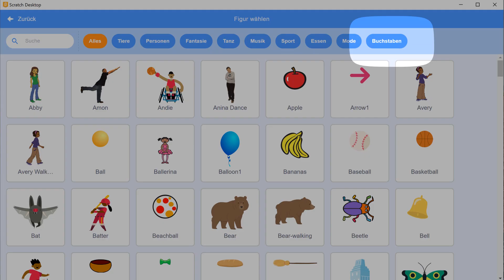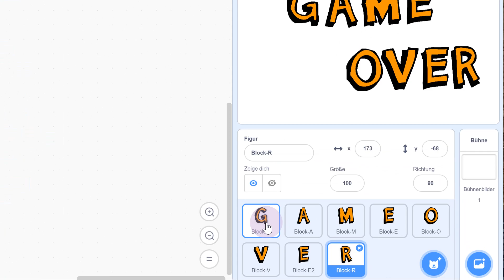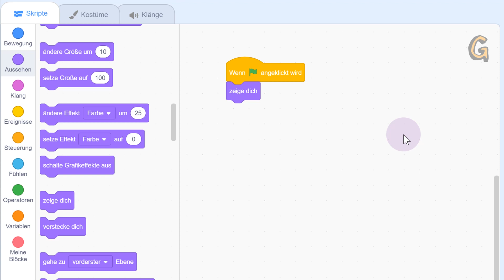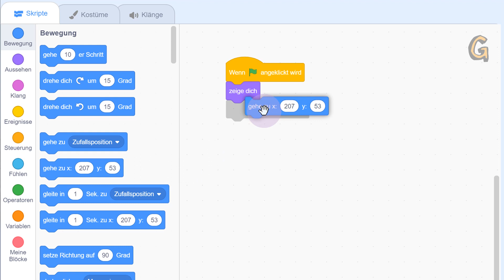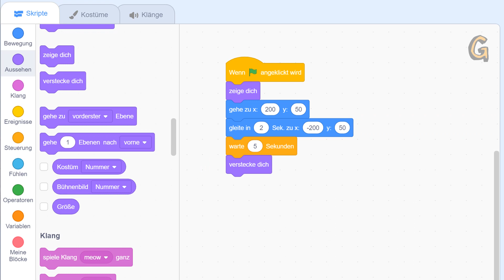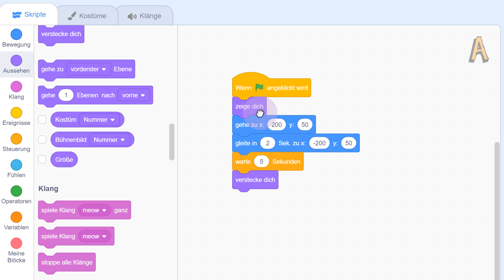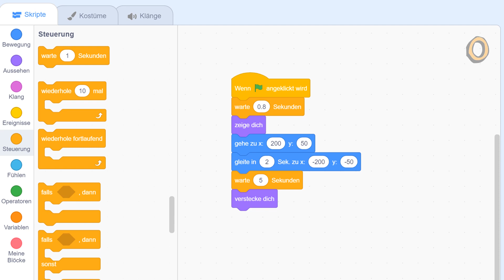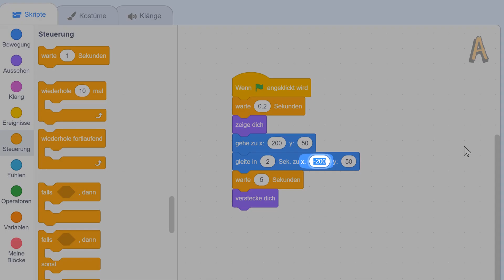Wie man mit Scratch einen animierten, bewegten Schriftzug erstellt 🐱🚀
In diesem Video zeige ich Dir, wie Du mit Scratch einen animierten, also bewegten Schriftzug erstellen kannst. Viel Freude damit 😃🙂